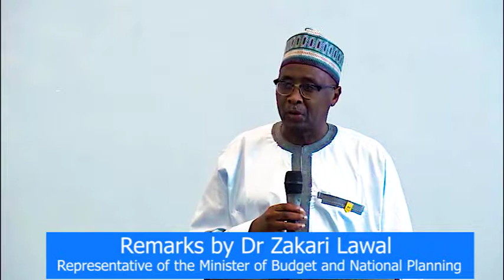Remarks by Dr Zakari Lawal, Representative of the Minister of Budget and National Planning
Remarks by Dr Zakari Lawal, Representative of the Minister of Budget and National Planning, at the DFIDTechTools, June 6, 2018